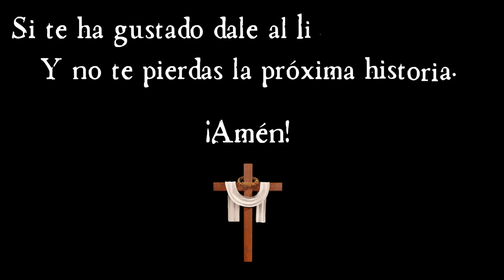Nuestra Señora del Rosario de Chiquinquirá.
Nuestra Señora del Rosario de Chiquinquirá es comúnmente representada como una figura majestuosa y serena, irradiando gracia y divinidad. Su rostro es suave y amable, con una expresión de profunda paz y amor maternal. Tiene el cabello oscuro, a menudo cubierto por un velo azul que cae en suaves pliegues. Sus ojos son grandes y expresivos, reflejando compasión y misericordia. Viste una túnica blanca y un manto azul adornado con estrellas doradas, simbolizando su pureza y su realeza celestial. En sus manos, sostiene un rosario, símbolo de la devoción y la oración. A menudo, se le muestra de pie sobre una media luna, con una corona de doce estrellas sobre su cabeza, representando su victoria sobre el pecado y la muerte.

La historia de Nuestra Señora del Rosario de Chiquinquirá comenzó en el siglo XVI. En 1562, una pintura de la Virgen del Rosario fue encargada por un español llamado Antonio de Santana y realizada por el pintor Alonso de Narváez. La obra fue llevada a la capilla de Chiquinquirá, en la actual Colombia. Con el tiempo, la pintura se deterioró y quedó olvidada en un rincón oscuro.
En 1586, una mujer indígena llamada María Ramos descubrió la pintura abandonada. Con devoción, decidió restaurar la capilla y colocar la imagen en un lugar de honor. El 26 de diciembre de ese mismo año, ocurrió el milagro. La pintura, que estaba dañada y descolorida, se restauró milagrosamente. Los colores se volvieron brillantes y la imagen de la Virgen, junto con el Niño Jesús y San Antonio de Padua, apareció con una claridad y belleza impresionantes.
Desde entonces, la devoción a Nuestra Señora del Rosario de Chiquinquirá creció rápidamente. Los fieles acudían a la capilla para venerar la imagen y pedir favores y milagros. La Virgen de Chiquinquirá se convirtió en un símbolo de fe y esperanza para el pueblo colombiano. En 1829, el Papa Pío VII declaró a Nuestra Señora del Rosario de Chiquinquirá como la patrona de Colombia.
La Basílica de Nuestra Señora del Rosario de Chiquinquirá, donde se encuentra la milagrosa imagen, es hoy un importante centro de peregrinación. La fiesta de Nuestra Señora de Chiquinquirá se celebra el 9 de julio, y miles de devotos se reúnen para rendir homenaje a la Virgen que ha obrado numerosos milagros y sigue siendo una fuente de consuelo y protección para los creyentes.